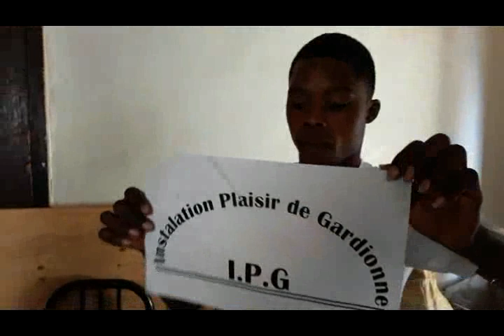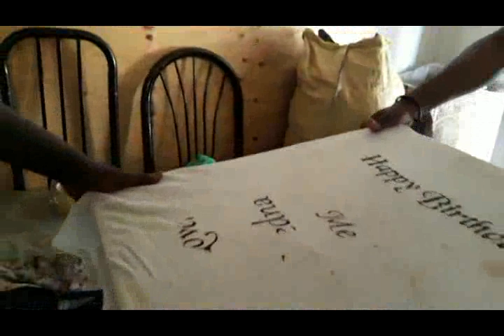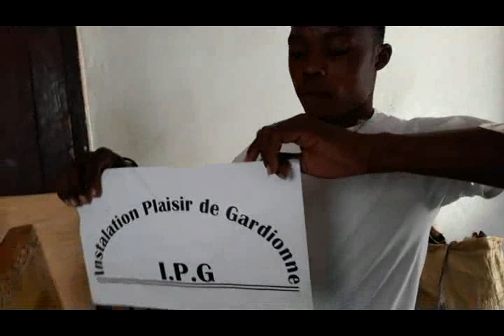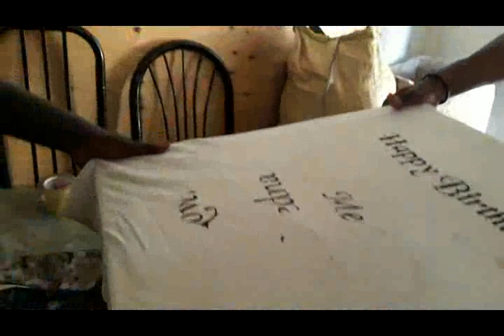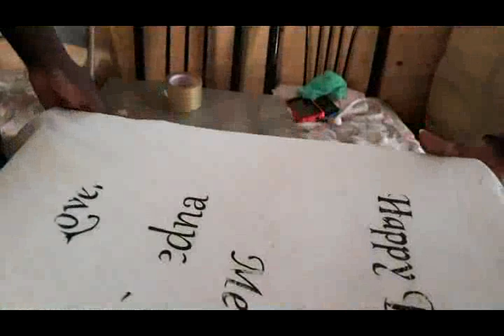Cours de Serigraphie Attachement du motif à l'ecran Chapitre 3 Lecon 7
Attachement du motif à l’écran